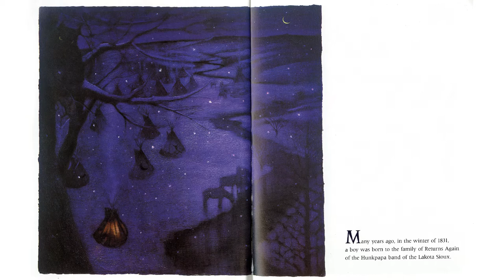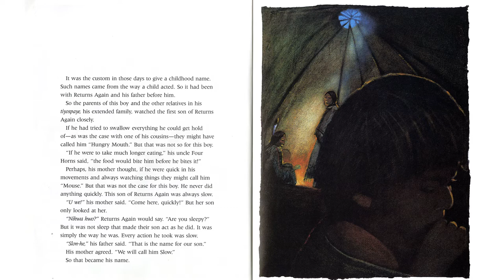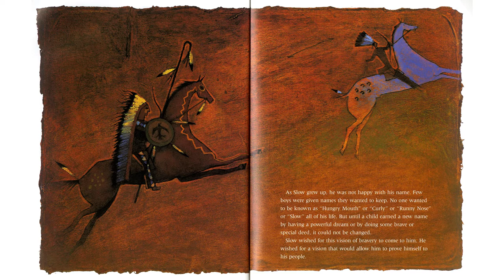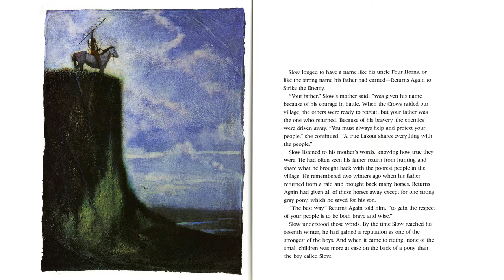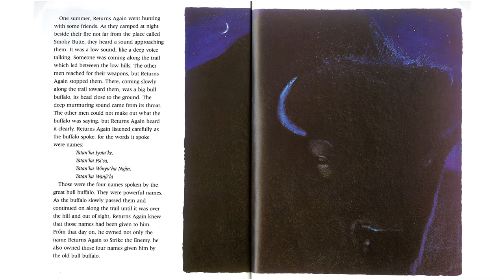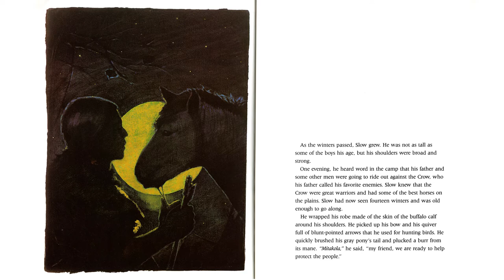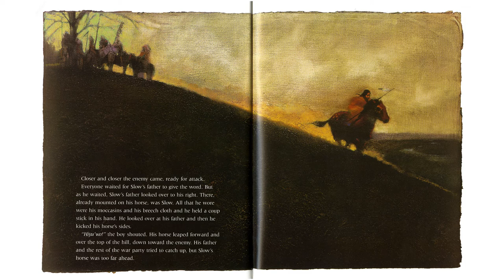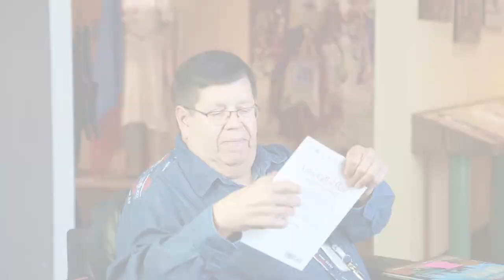A Boy Called Slow - Read by Lalá Phil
A Boy Called Slow
Author: Joseph Bruchac
Illustrated by: Rocco Baviera

Like most Lakota Sioux boys, Slow yearns for the special vision or manly deed that will inspire his permanent, adult name. Encouraged by splendid stories of his father's bravery, wisdom and leadership, Slow focuses his energy on becoming a warrior. Friends gradually begin to associate his name with careful deliberation. When the moment of his manhood arrives, Slow rides heroically against Crow warriors, earning the name Tatan'ka Iyota'ke (translated, on the final page, as Sitting Bull).

Product Details:
Reading level: Ages 4-8
Paperback: 32 pages
Publisher: Putnam Juvenile (March 23, 1998)
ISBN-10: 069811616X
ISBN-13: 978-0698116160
Product Dimensions: 10.2 x 7.8 x 0.1 inches